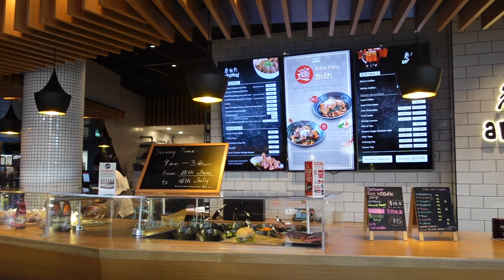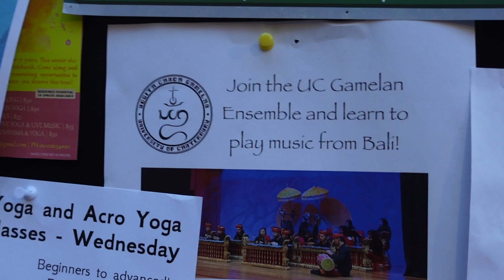University of Canterbury Campus tour Vlog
Join Siti Karina and Audrey from University of Canterbury International Relationships office as they show you some of their favourite spots on campus.